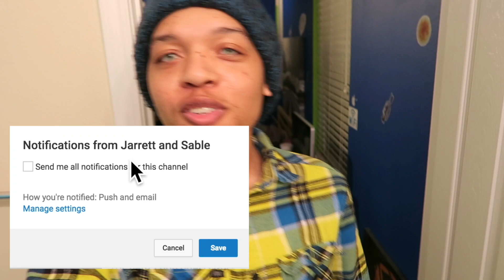MONSTER UNDER THE BED SCARE PRANK ON SISTER!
MONSTER UNDER THE BED SCARE PRANK ON SISTER! I got sable good while she was gone as the gym! I pranked my sister by hiding under her bed dressed as a skeleton! Funny hilarious viral.

⭐️Peace, Love and an Abundance of Joy!⭐️

✨TURN ON POST NOTIFICATIONS FOR A SHOUTOUT SO YOU DON'T MISS A VIDEO!✨
⭐️Which challenges, pranks, DIY's or SLIME videos would you like to see us do next?

😊 This channel is family-friendly and  and sibling friendly so everyone can join in on the fun! Spread The peace, love and joy!! 😊🤘

INTRO SONG BY: Jarrett and sable